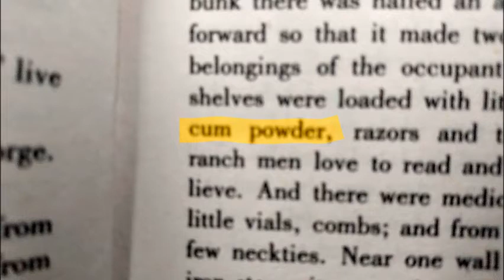Of Mice and Men page 17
The funniest thing in English class